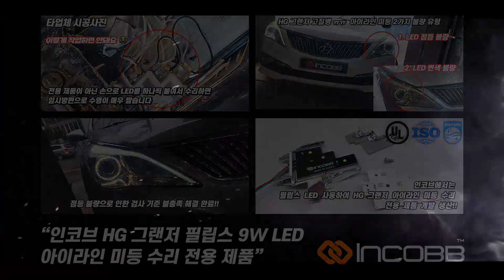인코브(INCOBB KOREA) 현대 HG 그랜저(GRANDEUR / AZERA) 필립스 9W LED 아이라인 미등(SMALL LIGHT) 수리 전용 제품(REPAIR KIT)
현대 HG 그랜저(HYUNDAI HG GRANDEUR / AZERA)

필립스 9W LED(PHILIPS 9W LED)

아이라인 미등(SMALL LIGHT) 수리 전용 제품(REPAIR KIT)

✔️ 인코브 HG 그랜저

필립스 9W LED 아이라인 미등 수리 전용 제품 출시!! 🎉

✔️ HG 그랜저 순정 아이라인 미등 2가지 불량 유형 😥

1. LED 변색 불량

2. LED 점등 불량

✔️ 순정 PCB 1:1 교체형 제품 출시

HG 그랜저 전용 LED PCB 개발 생산 🥇

✔️ 점등 불량으로 인한 검사 기준 불충족 해결 완료 👍🏻

✔️ 비싼 순정 부품과 중고 부품 가격에 대한 부담감 해결 😎

✔️ 중고 부품으로 교체하여도 고장 + 안정성 보장 ❌

✔️ 완벽한 내구성으로 안정적으로 교체 시공 가능 🔥

✔️ 순정보다 훨씬 더 밝고 선명한 화이트 색상 ✨

✔️ 필립스 LED를 사용하여

LED 라이트 전문 제조회사에서 직접 생산한 제품 👑

✔️ 최고의 내구성과 미친 광량 🏅

✔️ 순정보다 뛰어난 품질을 자랑하는

합리적인 가격대의 순정 수리 대체 상품 🍀

INCOBB KOREA
GLOBAL PARTNER RECRUITMENT 😊
* 인코브(INCOBB KOREA) - 해외파트너 모집 *
📢 해외지사 설립 + 수출 유통업체 모집

▼ 인코브 네이버 스마트스토어 ▼
INCOBB KOREA NAVER SMART STORE